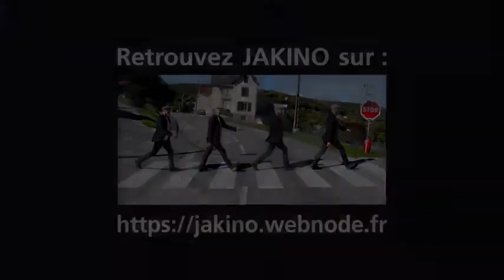jakino au cosmo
Spectacle de cabaret